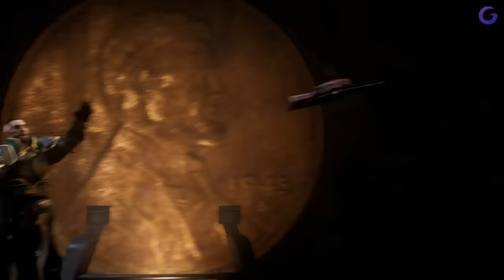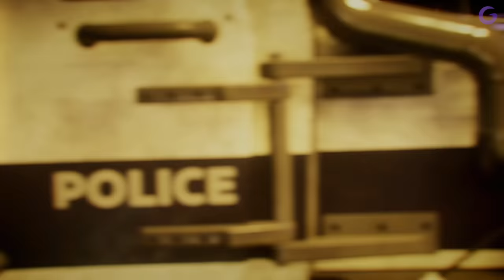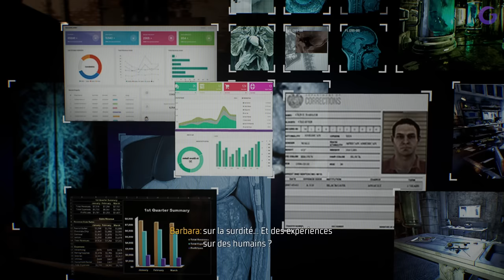GOTHAM KNIGHTS FR #1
Gameplay | Let's Play FR (Français) sur Gotham Knights (PS5)

Galax